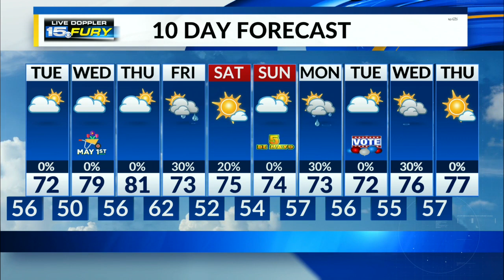Periods of rain this evening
Not very chilly tonight